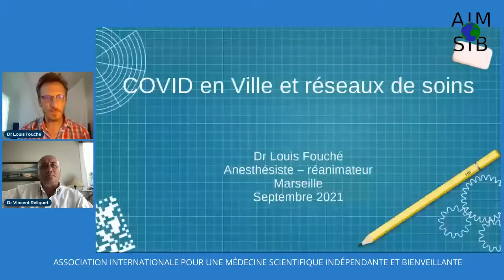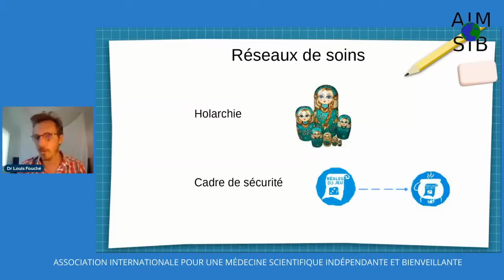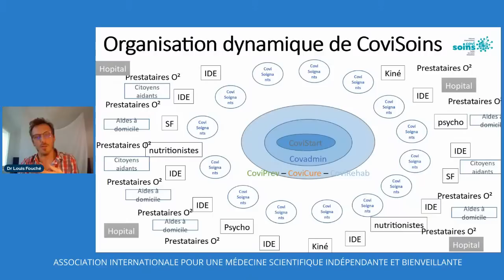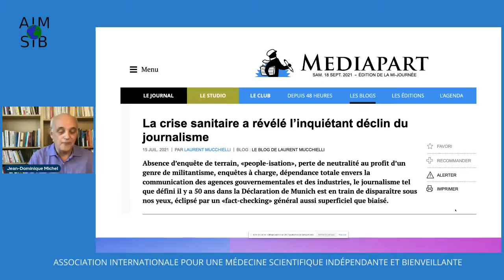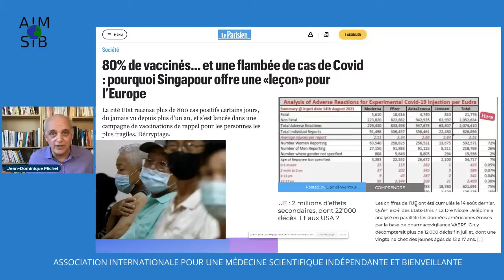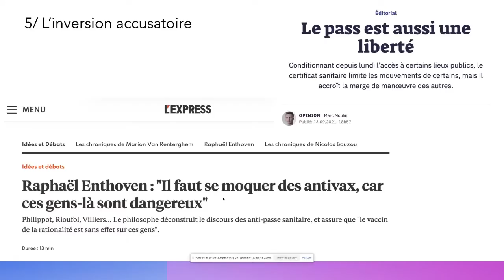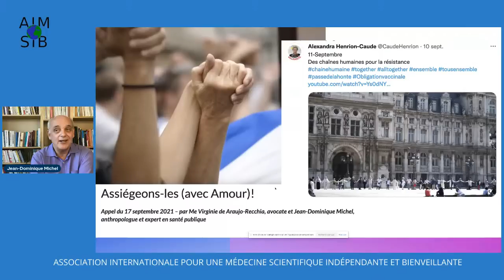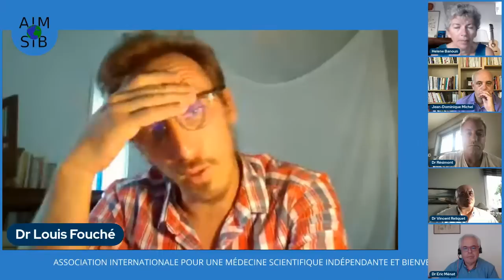Congrès AIMSIB 2021 - Après-midi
Congrès Annuel de l'AIMSIB 2021 - Après-midi 15h00/18h00

A visionner et à partager en priorité depuis CrowdBunker afin d'éviter tout risque de censure

15h00 : Introduction par le Dr Ménat
15h10 : « De Buurtzorg à CoviSoins : réseau de soins multidisciplinaire ambulatoire » par le Dr Louis Fouché
15h45 : « Anatomie d’un effondrement sanitaire et sociétal » par Mr Jean-Dominique Michel
16h15 : Invité surprise
16h45 : Table ronde et débat avec les intervenants et les questions des participants
17h45 : Conclusions par le président et le Dr Vincent Reliquet

Pour en savoir plus sur l'AIMSIB (Association Internationale pour une Médecine Scientifique Indépendante et Bienveillante)